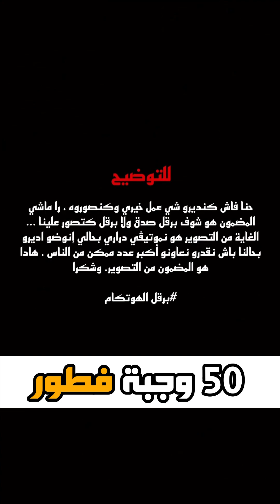بعد توزيع 50 قفة رمضانية، برقل هوتغام مرة أخرى يوزع 50 وجبة فطور على الفقراء و المحتاجين 🥰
▬ஜ۩ لاتنسوا الإشتراك في القناة ۩ஜ▬